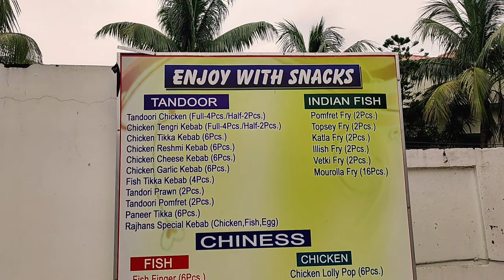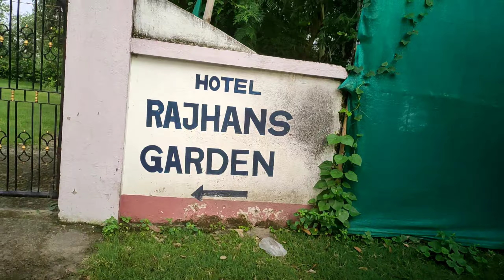WEEKEND TOUR |BIKE TRIP| FALTA RIVERSIDE| HOTEL RAJHANS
We went for a short weekend trip at Falta Riverside, South 24 Pgs. Keeping in mind the Covid situation we took all the necessary precautions throughout our tour. We stayed at Rajhans Hotel and Resort which is situated in Falta Industrial Growth Centre. The hotel rooms provide amazing views of the expanse of mighty Hooghly river and the sunset which looks mesmerizing. It has two swimming pools, a well stocked bar and a decent multi-cuisine restaurant. Appropriate for couples, groups or family.

*Both online and offline(spot) booking facility available; opt for advanced booking if you are travelling on a weekend.

Rajhans Hotel and Resort
WBIIDC Falta Industrial Growth Center, Sec IV,, Falta, South 24 pgs, West Bengal, India - 743504, Kolkata, West Bengal 743504

🚫Everything you see on this video was created by ALOO POSTO CHANNEL unless otherwise stated. Please do not use any photos or content without first asking permission.